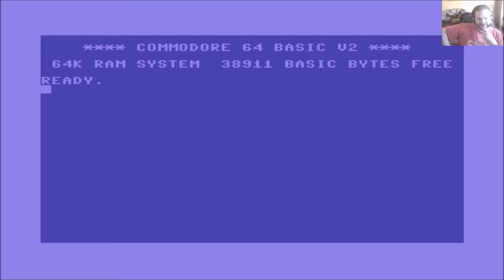Lukozer Retro Game Review 351 - The Equalizer - Commodore 64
My review of the Commodore 64 game The Equalizer, written by Gavin Raeburn in 1986 and published by The Power House in 1987. I'll leave it at that...